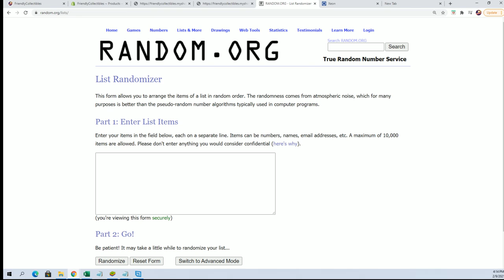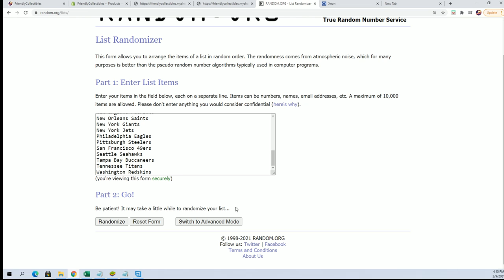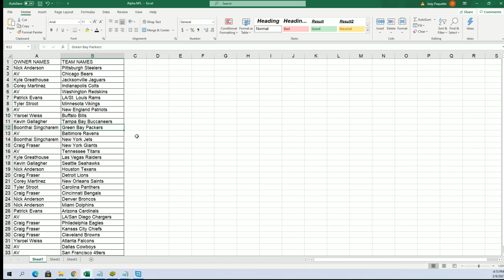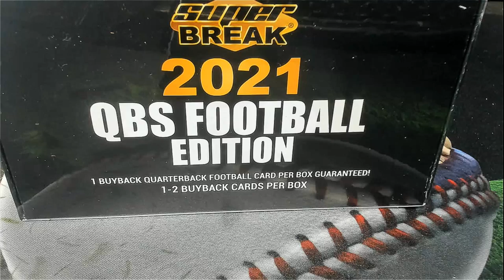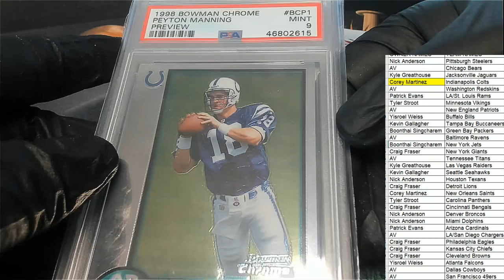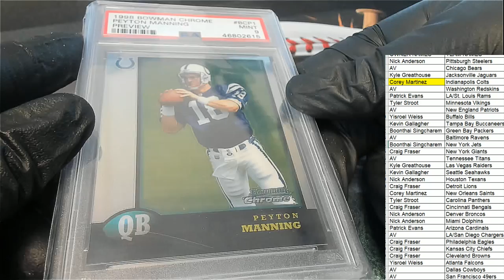2021 Super Break QB Edition Football ID SBQBEDITIONFB111